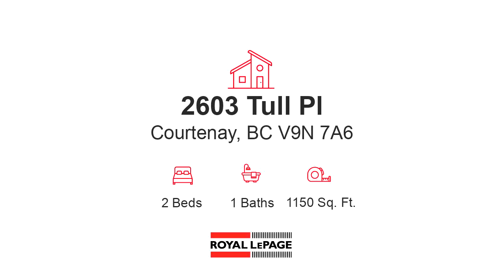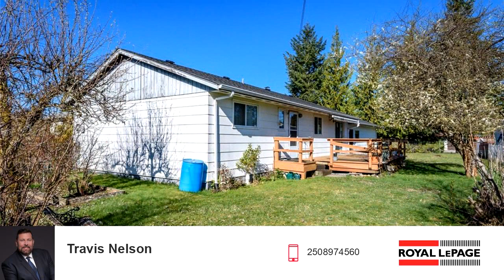SOLD: 2603 Tull Pl, Courtenay MLS959678 $599,900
Charming ranch-style home situated on a corner lot within a quiet cul-de-sac. Ideal for both first-time buyers and retirees, this property offers 2 bedrooms and 1 bathroom, making it perfect for those seeking a cozy living space. The home, totaling approximately 1150 square feet, features a roof that was upgraded 7 years ago with a durable 30-year fiberglass laminate shingle, providing long-lasting protection and peace of mind. Inside, you'll find a well-maintained interior with kitchen built-ins and a wood stove in the living room, adding warmth and character during winter evenings. One of the standout features of this property is the two spacious attached garages, totaling approximately an additional 626 square feet. With this generous garage space, there's potential to convert one of the garages into additional rooms or living space, offering flexibility and options for customization to suit your needs. Step outside into the expansive backyard, complete with a large patio featuring a retractable awning. The fully chain-linked fenced backyard offers privacy and security, making it an ideal space for outdoor gatherings, children's play, and pet-friendly activities. Garden enthusiasts will appreciate the variety of fruit trees including plum, sugar plum, grape, pear, and a blueberry bush. The front yard is beautifully landscaped with rose bushes, adding to the overall curb appeal. Conveniently located near schools, shopping centers, transportation options, and parks, this home offers both tranquility and accessibility. Don't miss out on the opportunity to enter the housing market and envision the possibilities of making this charming property your new home.